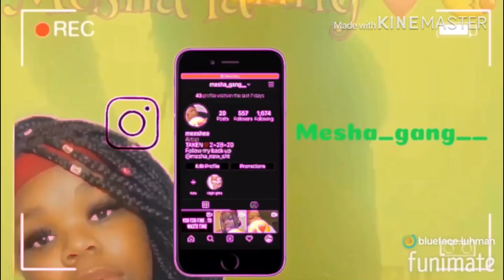Touch my body challenge with my nephew 😂😱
Facebook badas mesha
Snapchat meshabadas

His ig lamer_ion